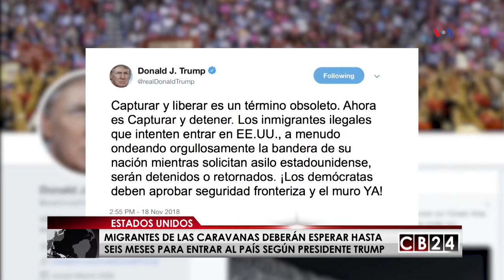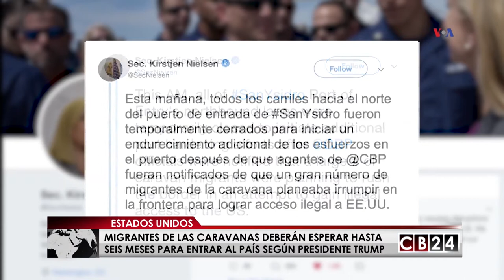Resumen: Arzobispo mexicano propone a Canadá acoger a un grupo de migrantes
La actualidad con esta movilización personas que comenzó a mediados de octubre anterior en el siguiente resumen informativo.

Redacción CB24

24 Horas conectados con la información